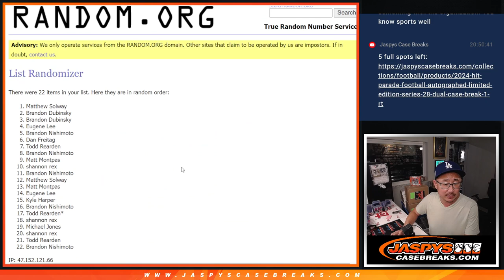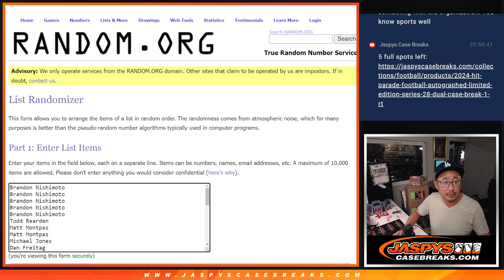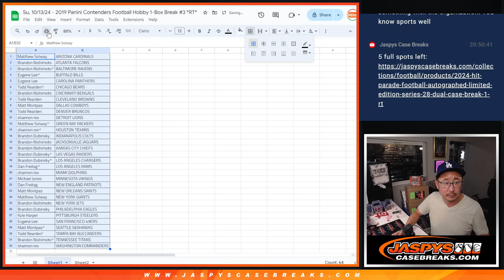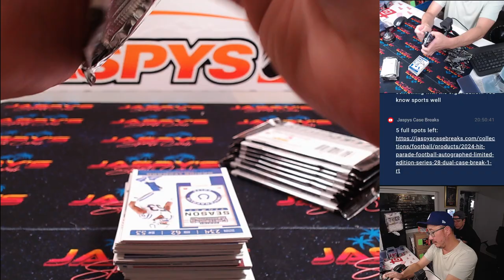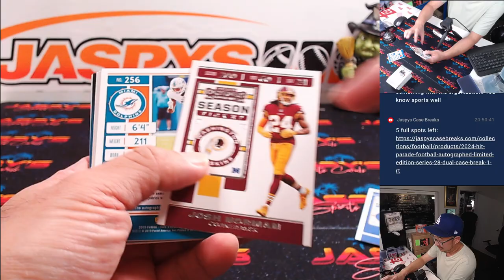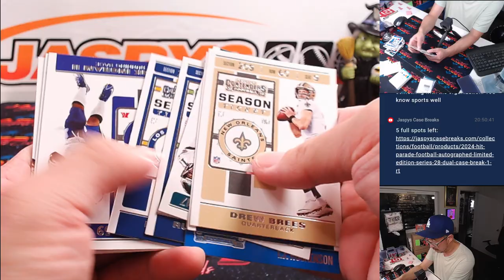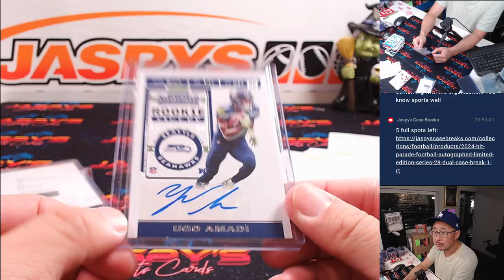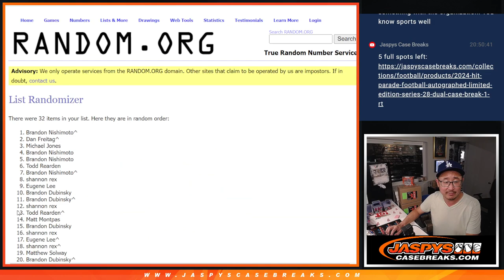Su, 10/13/24 - 2019 Panini Contenders Football Hobby 1-Box Break #3 *RT*